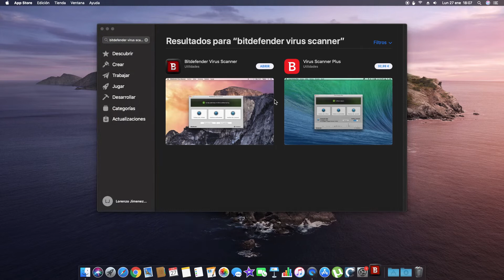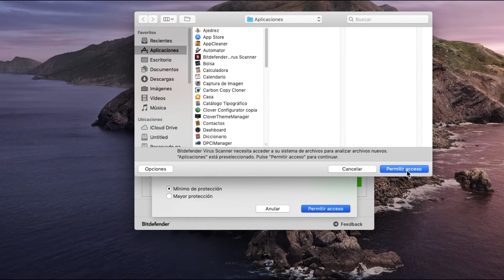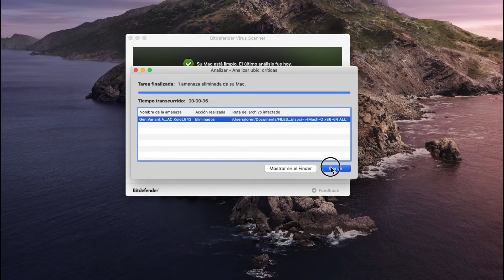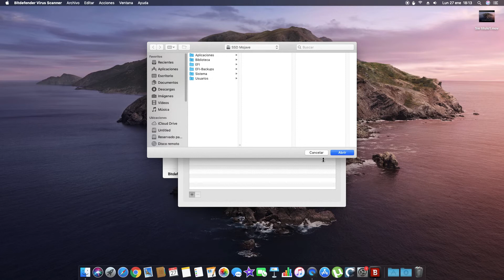MEJOR ANTIVIRUS Para MAC 🖥 y [GRATIS!]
Bitdefender Virus Scanner encuentra el malware de Mac y los virus de Windows con facilidad.
Escanea aplicaciones en ejecución, escanea ubicaciones críticas, escanea una ubicación específica o escanea todo el sistema, los galardonados motores de Bitdefender encontrarán ese malware. ¡Gratis!
No ponga en riesgo tu Mac y protegelo de virus troyanos y malware